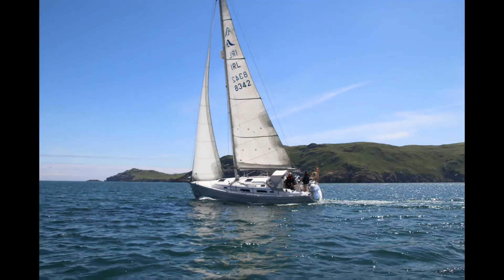CAI at Malahide sailing montage from Margaret Fay